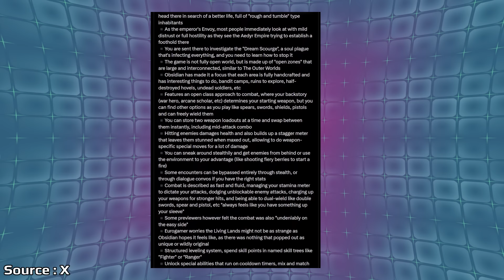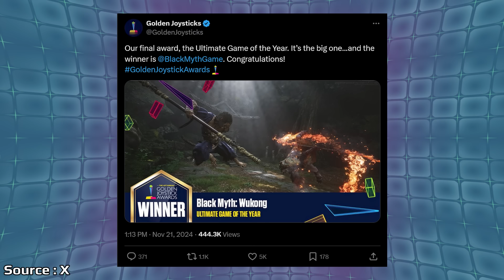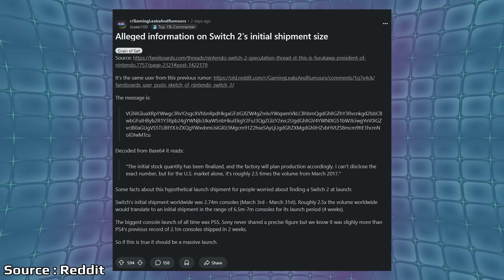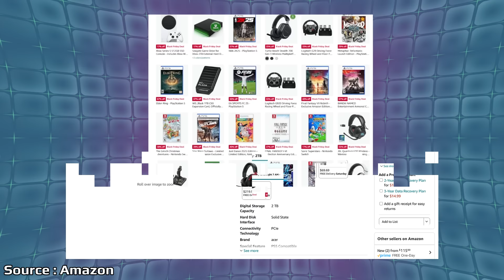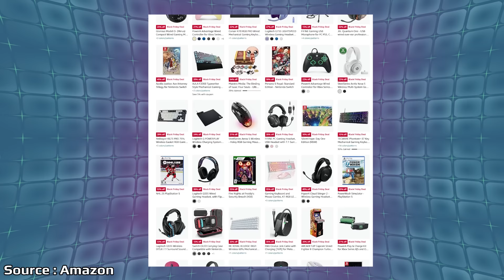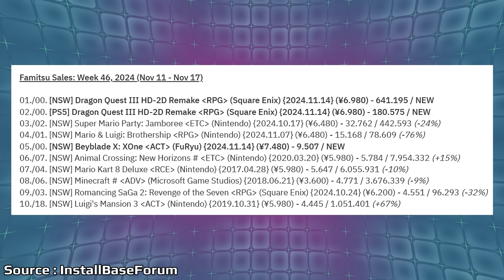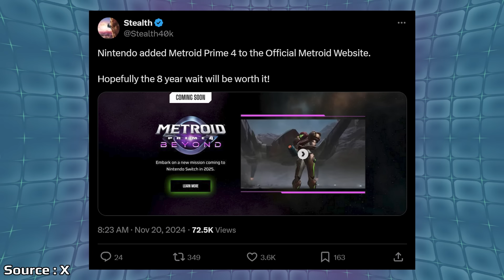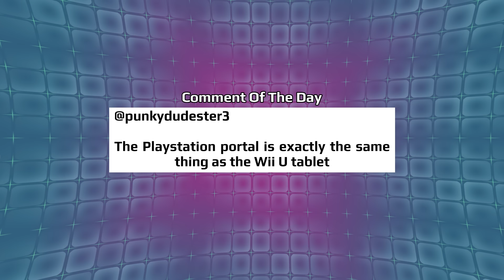Nintendo's Huge Next Gen Launch Plans Revealed? & More Black Friday Gaming Sales Go Live | News Wave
Nintendo could be planning a historic launch for their next generation based on a new rumor going around. With Holiday sales popping up everywhere it looks like physical game collectors just had a huge set of discounts go live.

SD Cards

NVME 2TB

Time Stamps:

00:00 - Start

1:03 - Avowed Previews Are Positive So Far

2:38 - Roller Coaster Tycoon Classic Coming To Switch

3:40 - Black Myth Wukong Wins Golden Joystick GotY Award

4:26 - Nintendo Switch 2 Production Info

9:26 - Amazon Black Friday Gaming Deals Go Live

13:18 - Dragon Quest III HD-2D Sales In Japan

16:40 - Metroid Prime Beyond Section Added To Nintendo

18:13 - Poll

19:17 - Comment Of The Day